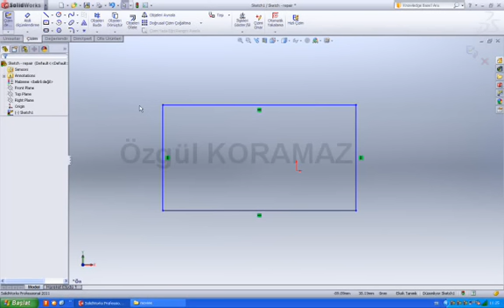227- Sketch Tamir - Repair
227- Sketch Tamir - Repair